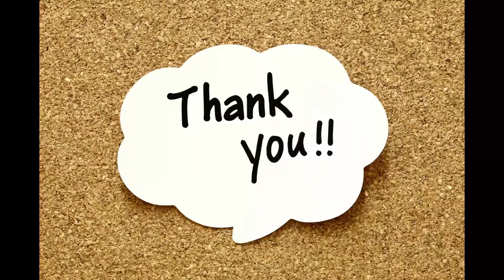Piano Cover of Likhe Jo Khat Tujhe | Sanam | Sujata Instrumental